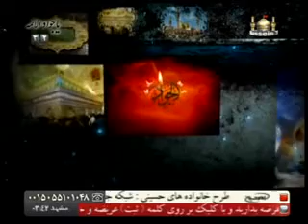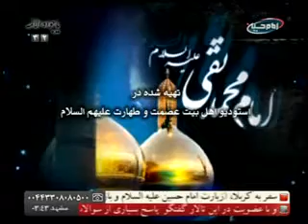sozam az daghe aatash alimi